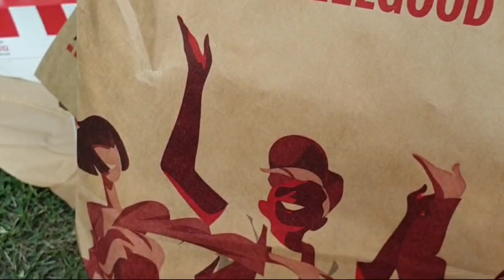4th Engagement anniversary 💍 ring gift 🎁 surprise from my husband for me